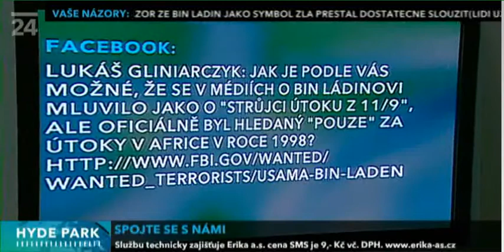Hyde Park ČT24, 2.5.2011 (dopadení bin Ladina)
Jak je podle vás možné, že se v médiích o bin Ládinovi mluvilo jako o „strůjci útoku z 11/9″, ale oficiálně byl hledaný „pouze" za útoky v Africe v roce 1998?